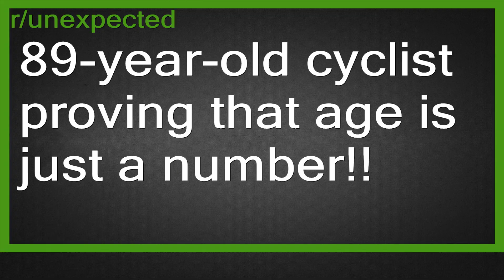Top Reddit Video - UNEXPECTED: 89-year-old cyclist proving that age is just a number!!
r/unexpected-This subreddit is for unexpected twists in videos and gifs
89-year-old cyclist proving that age is just a number!!